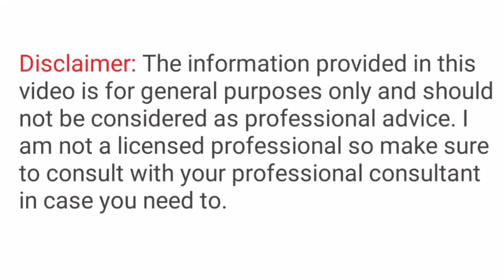बच्चे को गोरा कैसे बनायें/How To Make Baby Fair/baby शरीर से अनचाहे बालों को जड़ से हटाकर गोरा बनाने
च को गोरा कैसे बनाएं
बच्चों के शरीर से अनचाहे बाल कैसे हटाए
 बच्चों को गोरा बनाने वाला face pack
 summer skin care Chandan face pack
 बच्चों को गोरा कैसे बनाएं
बच्चों के शरीर के रंग को गोरा कैसे करें
बेबी के शरीर के अनचाहे बालों को कैसे हटाए
 सांवली बच्चों को गोरा कैसे बनाएं
सांवलिया बच्चे को गोरा बनाने का घरेलू नुस्खा
शिशु के शरीर के अनचाहे बालों को हटाने का घरेलू उपाय